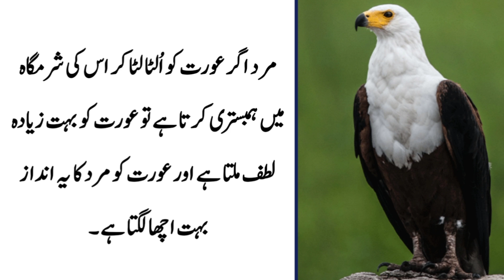Feed the wife more pomegranates, the wife will always be young and beautiful|Benefits of pomegranate